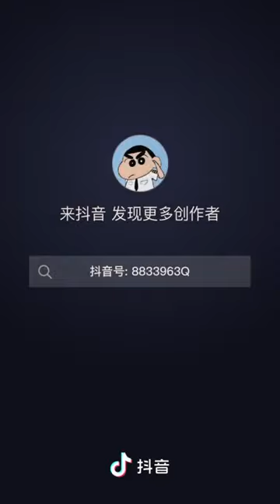自动雨刮器也太可爱了叭